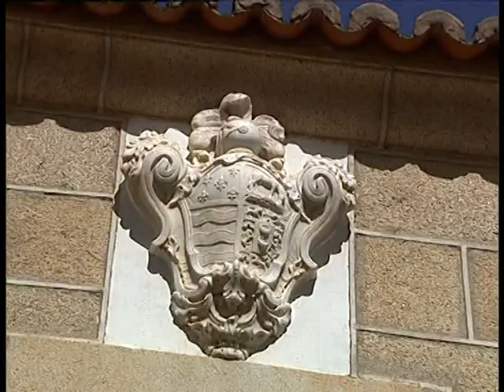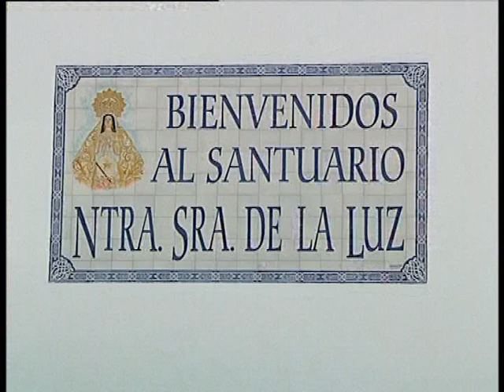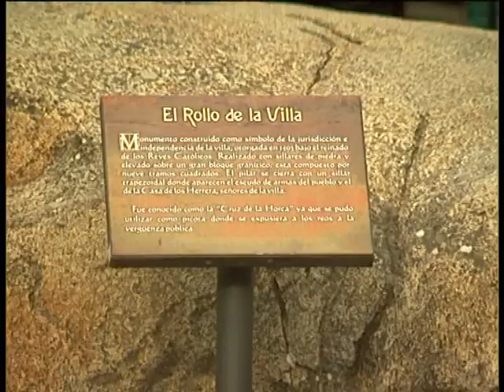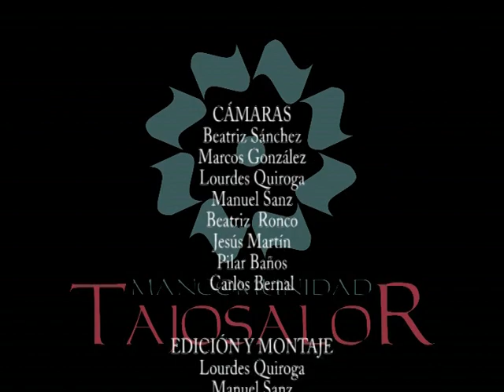Conoce Arroyo de la Luz